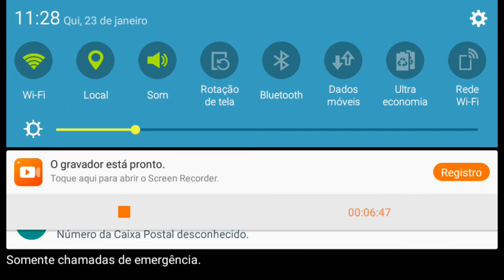artur pituca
capa